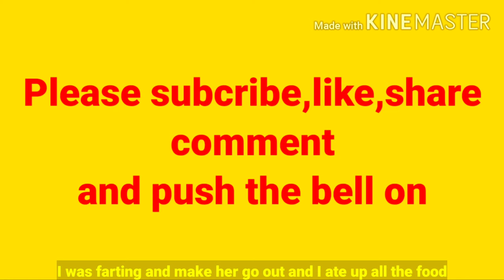A collection of Funny videos created by me and my family funny vlogs#my funny clips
Funny videos and funny blogs
This video is a collection of some funny videos created by me and my family members which were already  uploded before separately.Today all thise were combined into one video for better reach